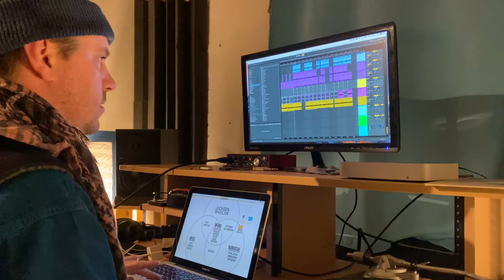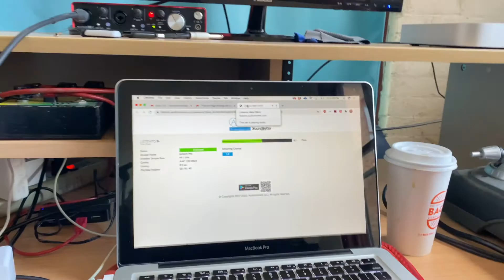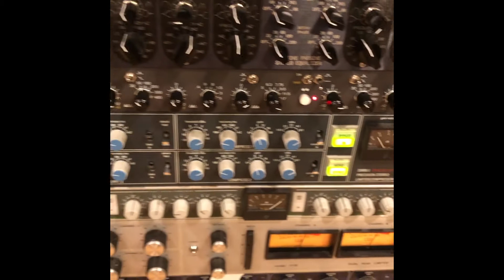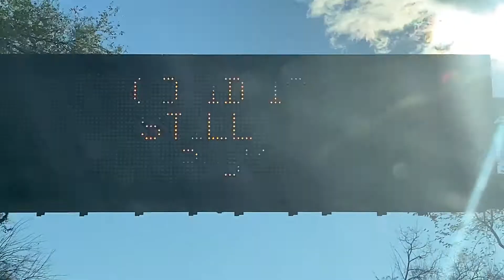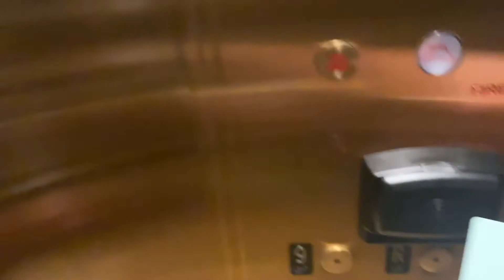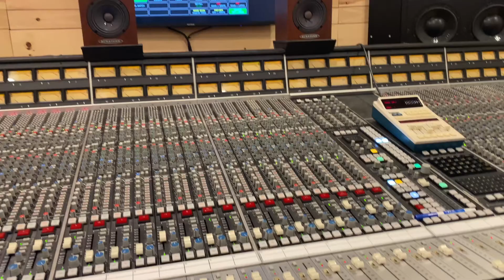MIXING MY NEW ALBUM REMOTELY | Hip Hop From The Woods 002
In this episode of my VLOG, I'm getting my next album professionally mixed by grammy winning engineer John Davis at The Bunker recording studio in Brooklyn, NYC. Since we are in the midst of the COVID-19 pandemic, we worked remotely. We used Listento by Audiomovers so that I could attend the session virtually. On the final day, I went to the city to have a listen to the final mixes. I co-produced this album with Ian Evans, keyboardist and composer. Look out for the album, From The Woods, coming to you soon (it might even be out by the time you see this)!

Special thanks to my girlfriend Amy for filming when I was driving, and for being the best in general.

This was filmed with an iPhone 11 Pro.

Thanks for living the dream with me. Hip Hop From The Woods is about my life as a lyricist and producer creating hip-hop from the heart.